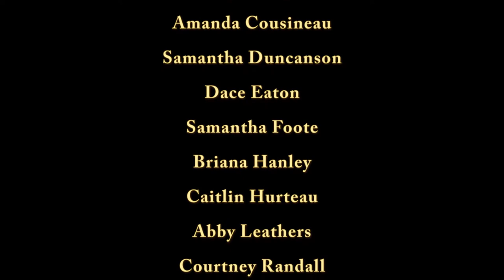Detention Grooves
Spotlight Vermont - 2015 Middlebury Showcase